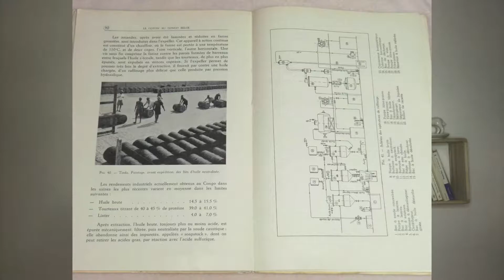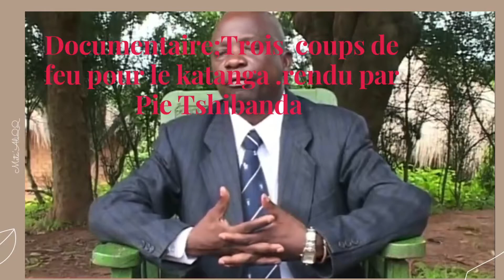L'Homme noir et son rapport au corps.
Je suis Meta, une amoureuse de l'histoire en particulier celle de l’Afrique.
Dans cette vidéo, je vous explique pourquoi Nos Ancêtres s’habillaient généralement légèrement , et pourquoi nous avons virés au changement. Merci de me laisser un commentaire, peut-être une suggestion !